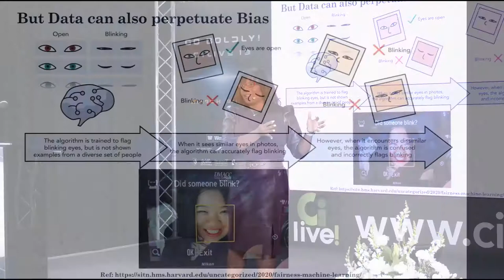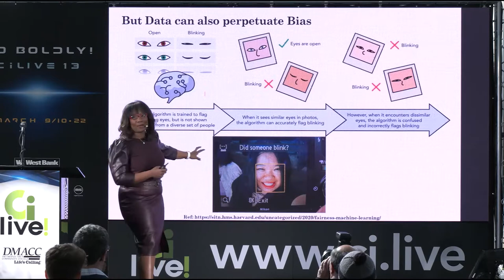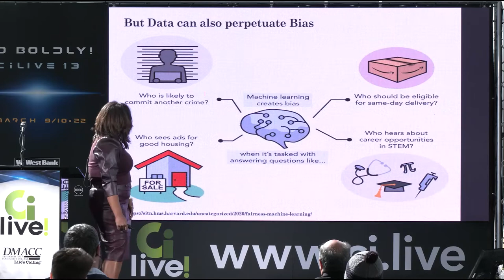How data can perpetuate bias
Statistician Dr. Talithia Williams explains how bias can be baked into data.

View all: ci.live/talks